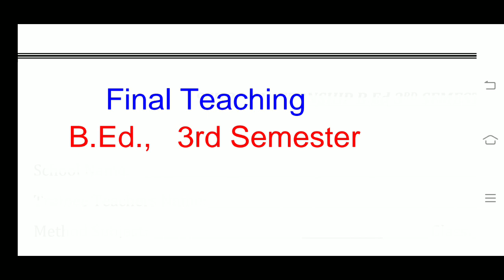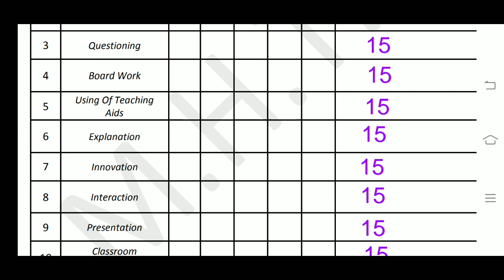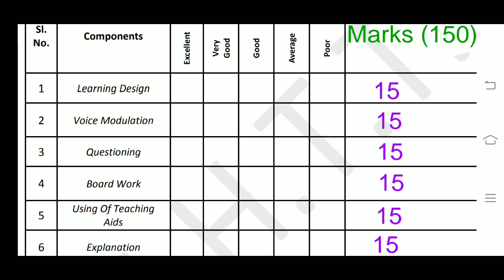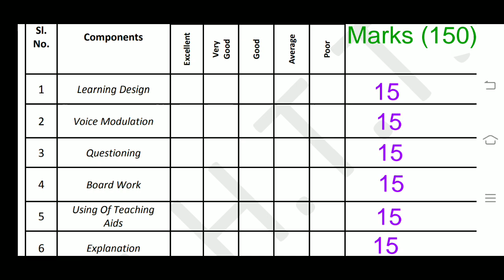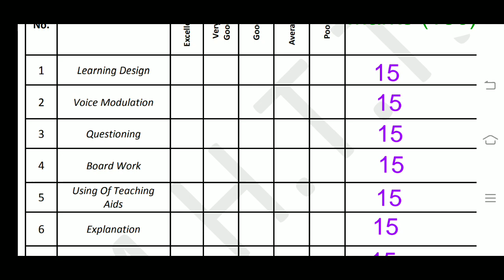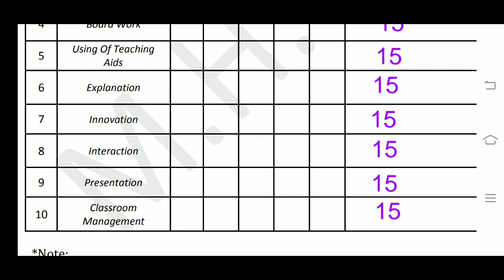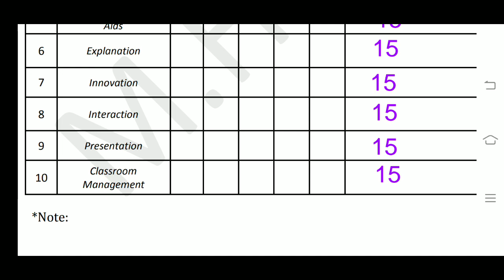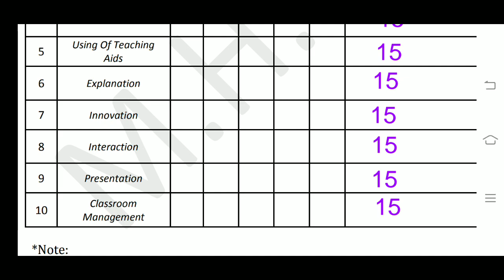B.Ed. 3rd Semester Final Teaching এর মোট নম্বর কত ? কীভাবে পড়ালে ভালো নম্বর পাবে? WBUTTEPA /BSAEU